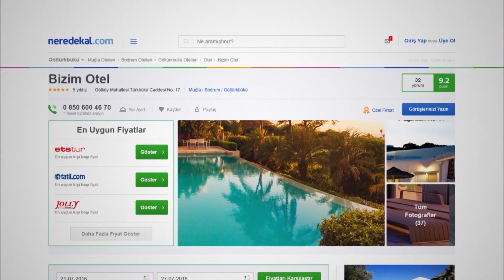Çiçek Pansiyon Adrasan | Neredekal.com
Video Hoşunuza Gittiyse 'Beğen' Butonuna Basmayı Unutmayın!

Adrasan-Kumluca’da yer alan ve yemyeşil bir doğaya sahip olan Çiçek Pansiyon Adrasan, siz konuklarına huzur dolu bir seyahat imkanı sunmaktadır. Adrasan’ın muhteşem denizine 250 m yürüme mesafesinde konumlanan tesiste seyahatiniz boyunca bol bol denizin ve güneşin tadını çıkarabilirsiniz. Oda-kahvaltı konseptinde hizmet veren tesiste kahvaltılar sabahları zengin açık büfe olarak servis edilmektedir.

Bünyesinde narenciye ağaçlarıyla donatılmış yemyeşil bir bahçe buluna Çiçek Pansiyon Adrasan’da güne kahvaltı ile enerjik bir başlangıç yapmanızın ardından gün boyu bahçesindeki dinlenme alanlarında yılın tüm yorgunluğundan uzaklaşabilirsiniz. Tesisin konaklama birimlerindeki özel banyolar havlular, saç kurutma makinesi ve banyo malzemeleriyle donatılmıştır. Klima, TV, mini bar ve eşya dolabı ise diğer standart oda özelliklerindendir. Pansiyon hakkında daha detaylı bilgi için sayfasını ziyaret edebilirsiniz.

Çiçek Pansiyon Adrasan ile keyifli tatiller.

Video hakkında kısa ipuçları:
00:00 Çiçek Pansiyon Adrasan’ın drone ile çekilmiş, tesise en yakın plaj alanının detaylı görünümü.
00:13 Çiçek Pansiyon Adrasan’ın yukarıdan çekilmiş, genel görünümü.
00:18 Çiçek Pansiyon Adrasan’ın bahçesindeki dinlenme alanlarının görünümü.
00:28 Çiçek Pansiyon Adrasan odalarının detaylı görünümü.
01:00 Çiçek Pansiyon Adrasan bahçesinde konuklara servis edilen yemek ve kahvaltıların görünümü.
01:13 Çiçek Pansiyon Adrasan bünyesinden denize doğru uzaklaşan görünümü.

Neredekal.com ekibi.

Kanalımızda aradığınız otele dair detaylara ulaşabilir, tatiliniz başlamadan otelinize ait tüm detaylara buradaki videolar sayesinde ulaşabilirsiniz.En çok otel en uygun fiyatlarla Neredekal.com 'da